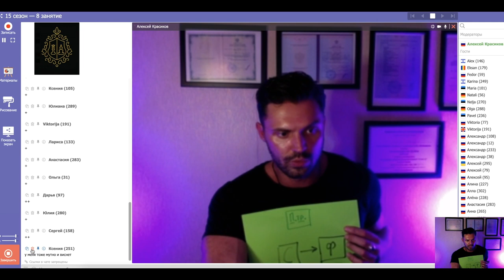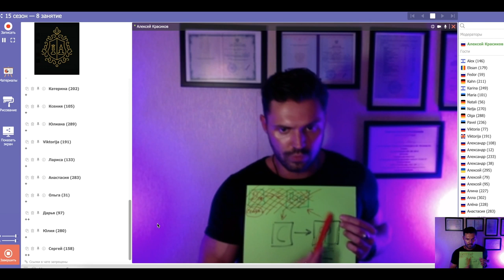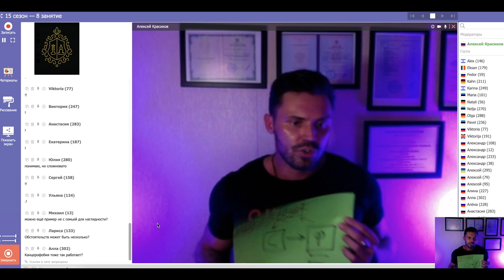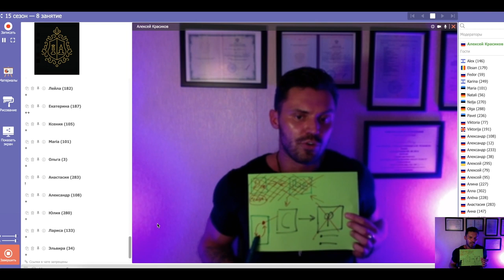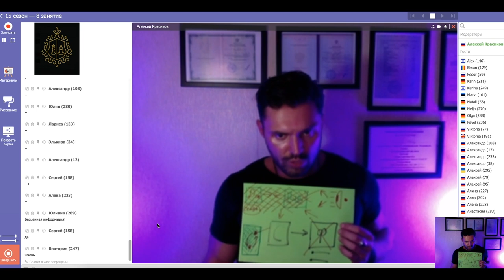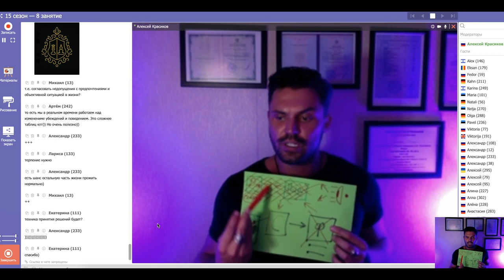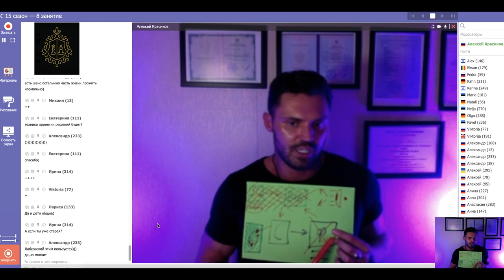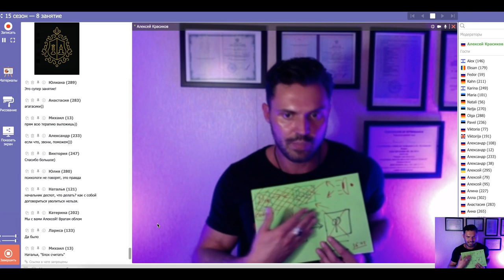Как избавиться от невроза и всд? Невроз, лечение